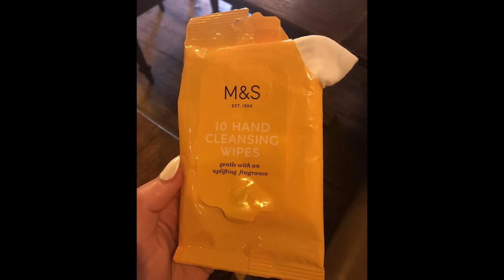Dinge, bei denen JEDER eine ANDERE Meinung hat 😳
Luca reagiert auf Nutella mit oder ohne Butter, Schlafen mit oder ohne Kleidung, erst die Milch oder erst die Cornflakes, wie man ein KitKat isst, ob Sushi ekelig ist, und wie man sich richtig den Po abwischt...